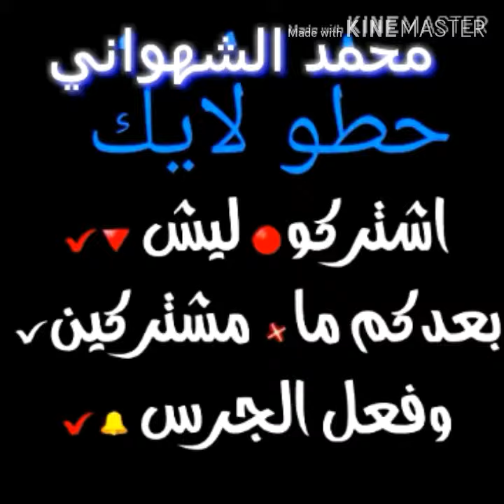تصميم محمد الشهواني 😜